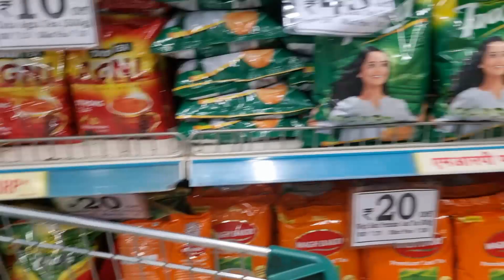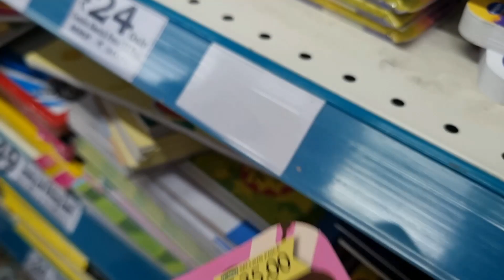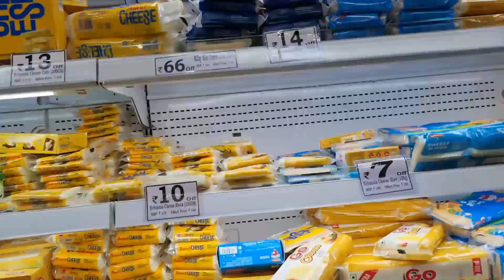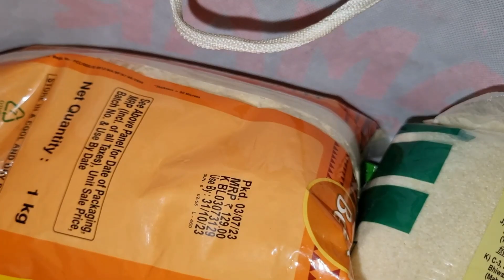D mart Store vlog 😱 First time shopping in dmart bhop